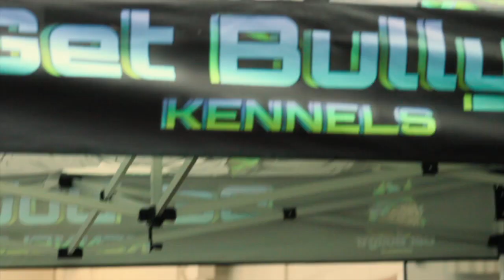One Big Sanctioned Dog Show Greensboro North Carolina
The Dog Show was fun definitely can’t wait til the Next one‼️‼️ 🫡🫡 GCR